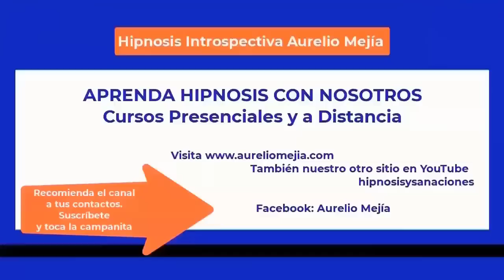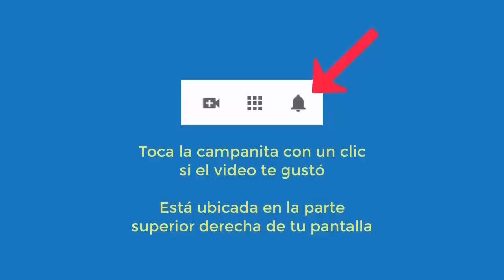5620 Aurelio Mejia hipnosis. INTERESANTE Extraterrestre otro planeta, vidas pasadas mujer rica y gue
Hipnosis introspectiva por Aurelio Mejía. INTERESANTE Extraterrestre otro planeta, vidas pasadas mujer rica y guerrero en Grecia. 16 octubre 2014.